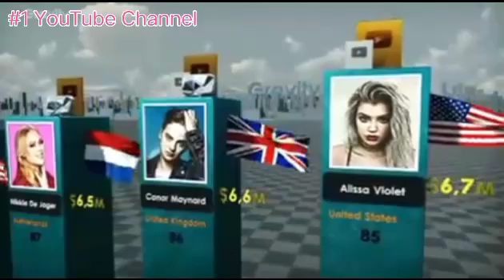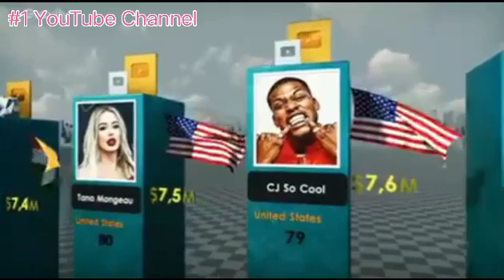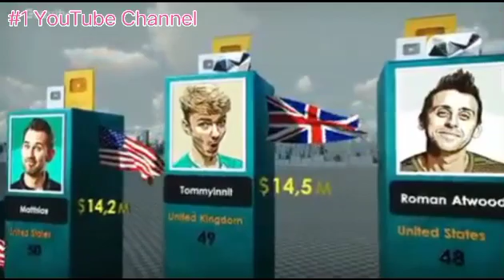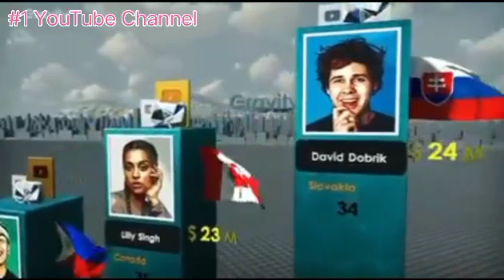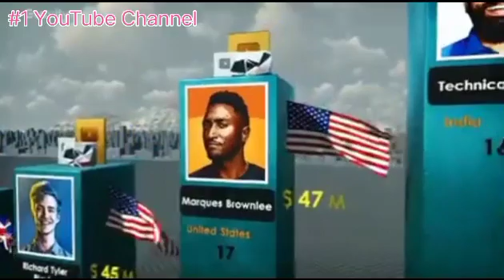World richest 🤑 person and YT channel | rich YT channel | you tube channel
‎@NCS-PowerDirector video
 ‎@NCS-PowerDirector video

Open YT

Press search bar

Tipe

NCS PowerDirector

साथ ही शेयर करना ना भूलें, ताकि आपके सभी दोस्त भी ऐसे बेहतरीन विडियो से नहीं छूटें।

आपका ढेर सारा आभार ऐसे ही कई और विडियो देखने के लिए हमारा सपोर्ट करते रहे। हमें आशा है कि आप हमें जरूर सपोर्ट करेंगे।

आपकी हमारे प्रति कोई भी बेहतर राय हो जिससे हमारा चैनल ज्यादा से ज्यादा लोगों तक पहुंचे तो कमेंट बॉक्स में भरिए और हमें जरूर भेजिएगा

Thankyou Team

Thankyou Team

आपके अपने भाई को अपना एक योगदान देकर आगे बढ़ने में मदद करें

You tube channel name
Link

                  Please 🥺